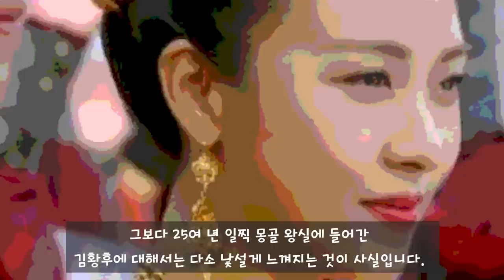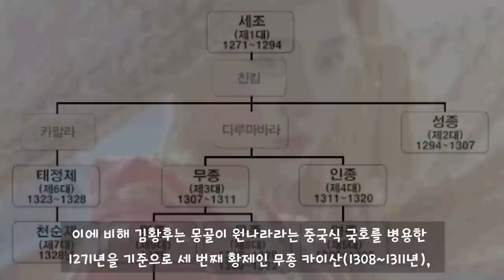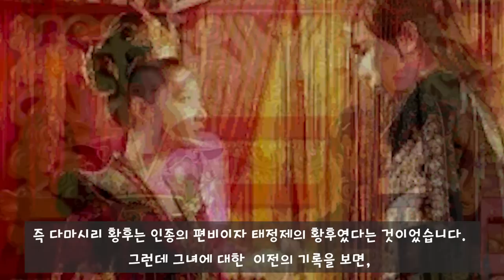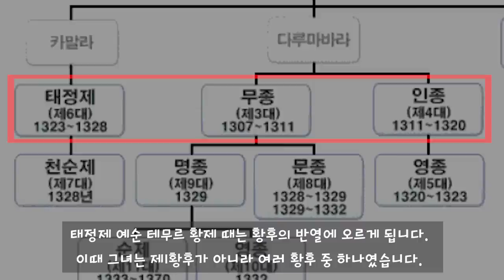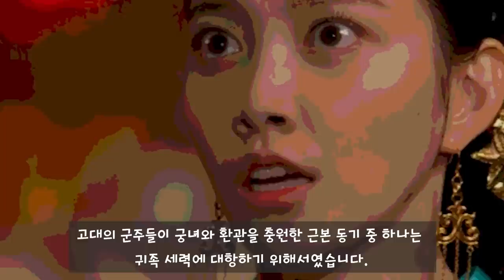기황후보다 더한 몽골의 세 황제를 품은 고려 여인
1. 기황후가 아닌 김황후
2. 세 황제의 사랑을 받다
3. 또 다른 고려인 황후가 있다?
4. 왜 고려 여인일까